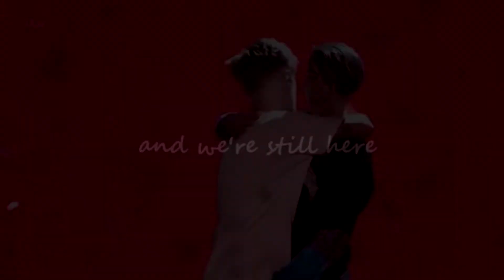Bars and Melody | their journey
music in video - Alec Chambers - Boston